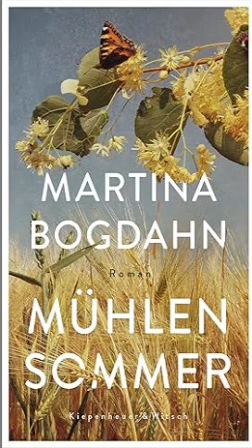Mühlensommer Roman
💗💖💘Das gesamte Hörbuch „Mühlensommer Roman“ können Sie hier anhören und herunterladen

Buchbeschreibung
Warmherzig und humorvoll erzählt Martina Bogdahn in »Mühlensommer« von einem Leben zwischen zwei Welten. Von einer Jugend auf dem Land, einer Flucht in die Stadt und davon, dass man manchmal zurückblicken muss, um sich selbst zu finden.

Ein drückend heißer Sommertag. Mit ihren beiden Töchtern macht sich Maria auf den Weg in ein langes Wochenende fern von Stadt, Stress und Schule. Doch dann ruft Marias Mutter an: Der Vater hatte einen Unfall und liegt im Krankenhaus. Die Mutter ist bei ihm, und auf dem Bauernhof der Familie müssen Schweine, Kühe und Hühner versorgt werden – aber auch die demente Großmutter.

Maria fährt sofort zum Hof. Doch dort, vor der alten Mühle, erwartet sie neben der unermüdlich Äpfel schälenden Oma auch die Erinnerung an ihre Jugend zwischen Schulbus und Schweinestall, Dreimeterbrett und Kirchenbank, an starre Traditionen und lauter kleine Freiheiten.